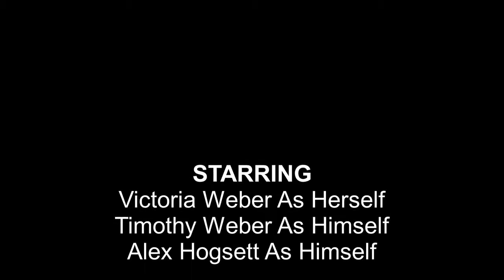Youtube Audio Movie Game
Today we do the Youtube Audio Movie Game! What is this? If you liked this episode give it a like and share it with your friends, comment below what your favorite part was, follow us on twitter, google+, instagram, and like our facebook page! All the links are down below, check out our imdb page for new insights on the show as well as an in depth episode guide, and subscribe to the channel for more Really Random Rants!